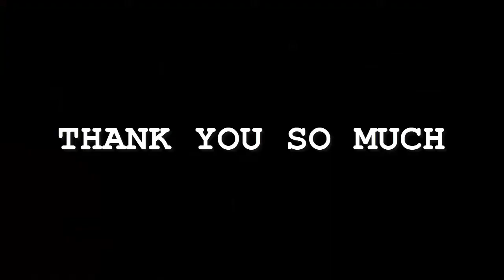Noah Kahan - Strawberry Wine | Karaoke Instrumental